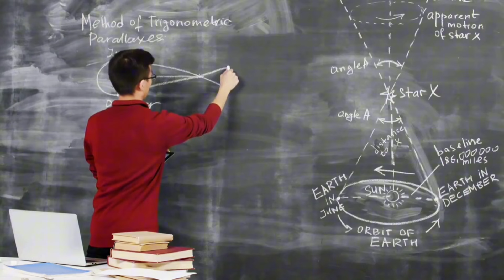BULAN SEMAKIN MENJAUHI BUMI?? INI PENJELASAN DAN DAMPAKNYA!!!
Selamat datang di channel Space Astro, salah satu channel yang membahas tentang beragam info fakta fakta menarik tentang sains dan alam semesta serta tata surya kita yang masih menyimpan berbagai misteri.